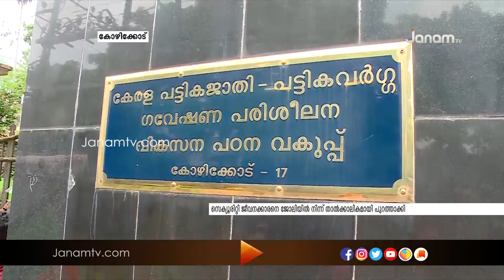ഇന്ദു മേനോൻ രാത്രി ഓഫീസിൽ ഫയൽ എടുക്കാൻ വന്നത് ചോദ്യം ചെയ്ത സെക്യൂരിറ്റി ജീവനക്കാരനെ പുറത്താക്കി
കിർത്താഡ്സ് ഉദ്യോഗസ്ഥയായ ഇന്ദു മേനോൻ രാത്രി ഓഫീസിൽ ഫയൽ എടുക്കാൻ വന്നത് ചോദ്യം ചെയ്ത സെക്യൂരിറ്റി ജീവനക്കാരനെ ജോലിയിൽ നിന്നും താൽക്കാലികമായി പുറത്താക്കി